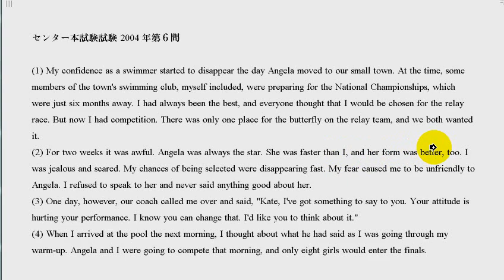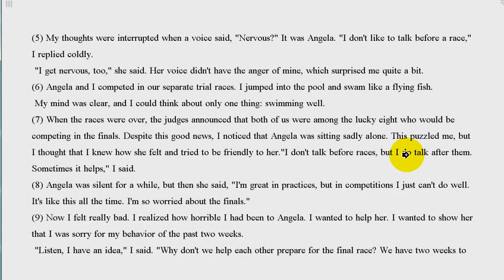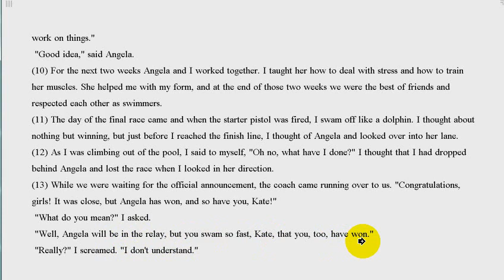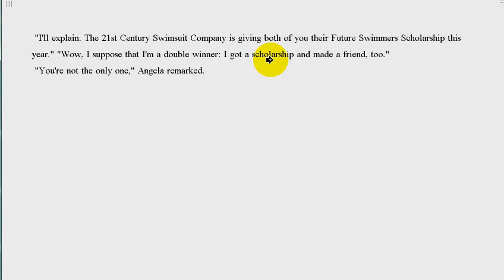Aha! 英語センター試験音読 2004年本試験第6問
■ソファイ英語専門塾(campsider と検索)